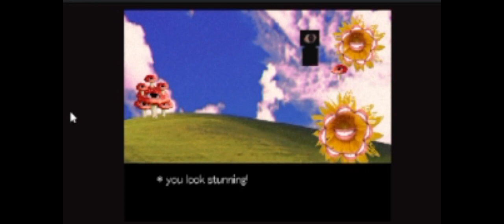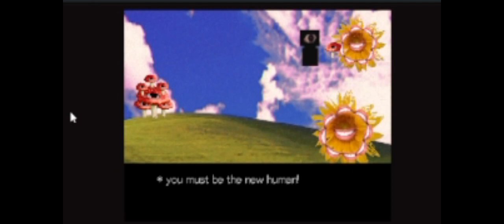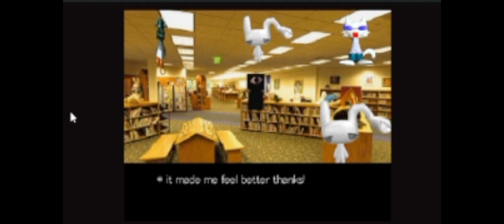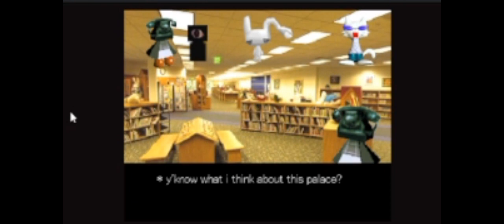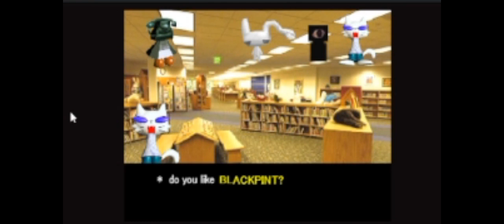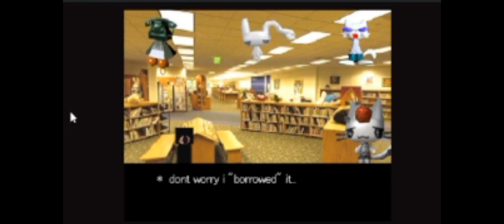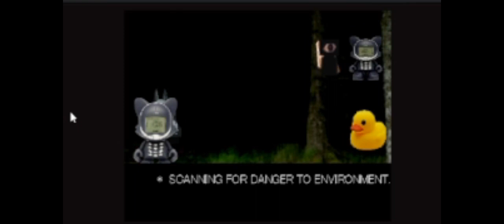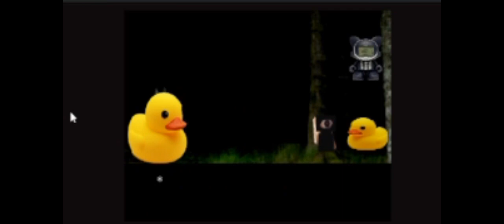Weirdcore Palace - Playthrough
ya... its weuirrdd...